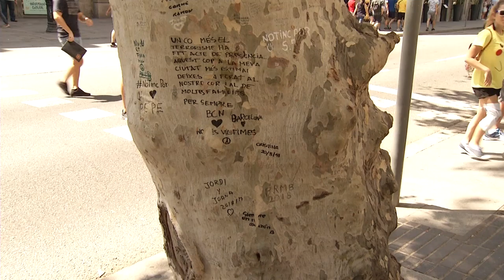Entrevistas aniversario ataque Ramblas